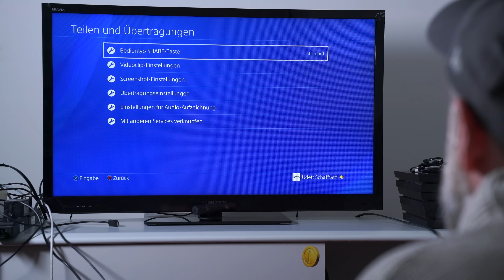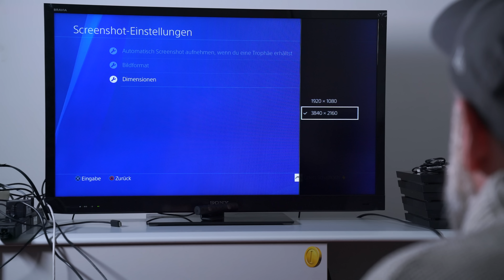Playstation 4 Pro: Das Grafikbiest auf dem Prüfstand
Mit 4K und HDR soll die Playstation 4 Pro die stärkste Konsole auf dem Markt sein. Was das Grafikbiest wirklich auf dem Kasten hat, verrät der Test von COMPUTER BILD.